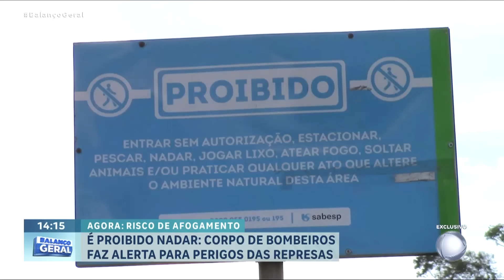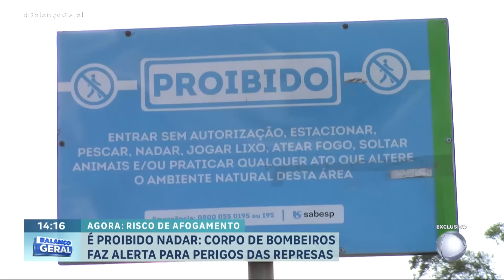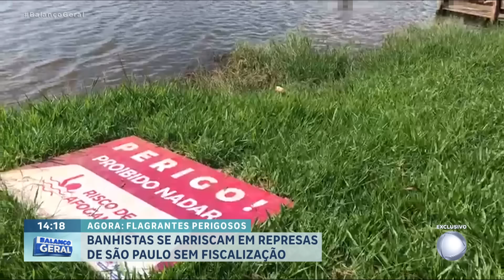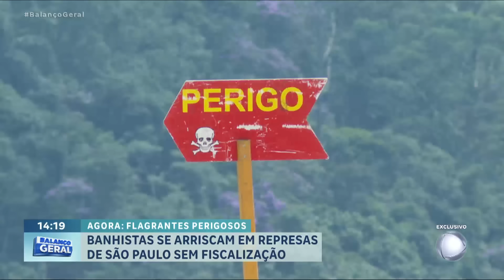Câmera do Balanço flagra banhistas em represas impróprias em SP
É proibido nadar nas represas que ficam na região metropolitana e no interior de São Paulo. Mesmo assim, elas estão sempre cheias de banhistas querendo espantar o calor e aproveitar os dias de sol. Apesar de parecerem seguras, as represas podem ser traiçoeiras. A água escura e o fundo irregular podem causar acidentes graves. A Câmera do Balanço fez flagrantes em algumas represas de São Paulo.